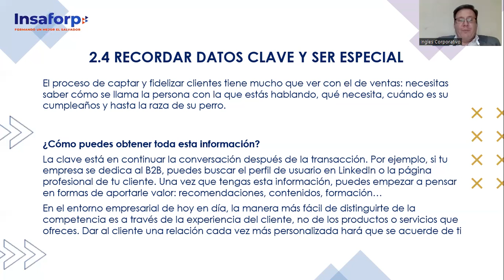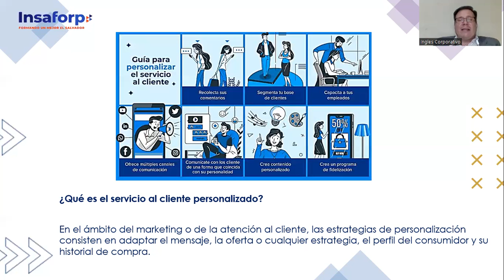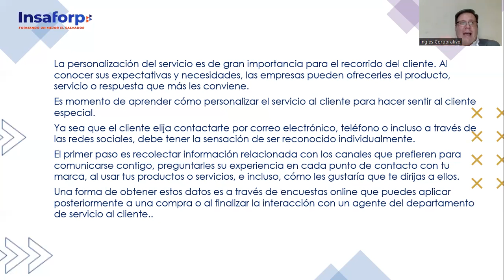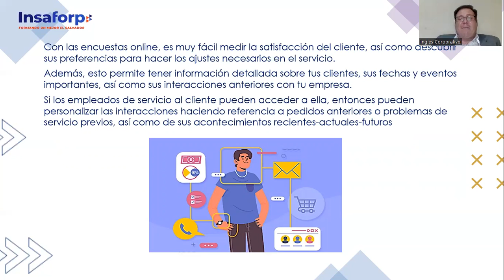2.4 RECORDAR DATOS CLAVES Y SER ESPECIAL